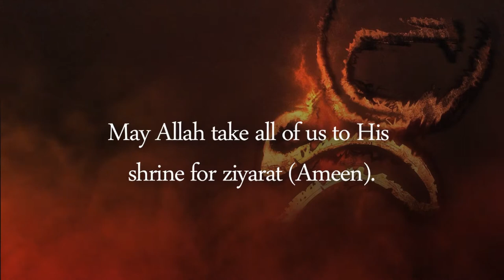2018 : Mir Kousar Ali Razvi ( Saqi ) Noha Shahadat Imam Ali As : Maula Ali a.s. ka matam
PROMO
Pursa Ali (as) Ka
Title : Aaj hai shere khuda maula Ali a.s. ka matam
Reciter :Mir Kousar Ali Razvi ( Saqi )
Poet : Zia-ul-Hasan Anwar
New Noha 2018 | 21 Ramzan Shahadat Mola Ali (as) Released An Exclusive New Noha On Shahadat-e-Imam Ali (as) - 21 Ramzan - Ayame Ali (as)
Video Details! Recited | Mir Kousar Ali Razvi ( Saqi )
Noha | Pursa Ali (as) Ka
Poetry | Zia-ul-Hasan Anwar
Audio, Video & Editing | AMU STUDIOS Lucknow

Aijaz(Josh-e-Azza) 2018
Ashfaq-Marchant 2018
Awaz-e-Karbala 2018
Nawshad Hussaini(Kashmir)
2018 Nayab Ali Naqvi 2018
nohay 2018
farhan ali waris nohay 2018
nohay 2018
nohay 2018
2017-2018 farhan ali waris official noha 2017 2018
album
naat qawali
duwa
salawat
ibadat
talwar
tatbeer
zanjeer
qama
azadar
pursa
sham
karbala
matamdari